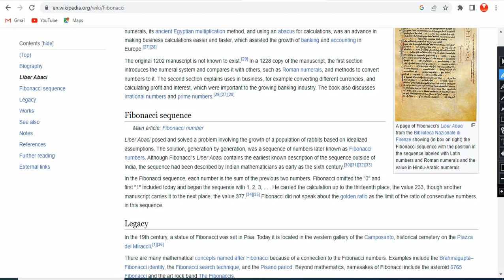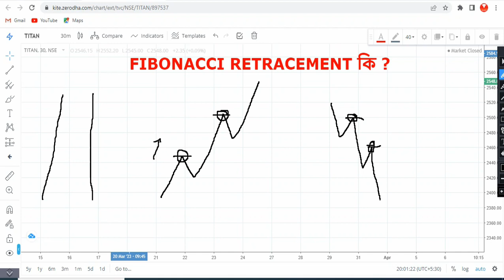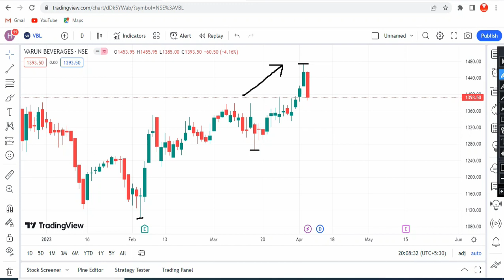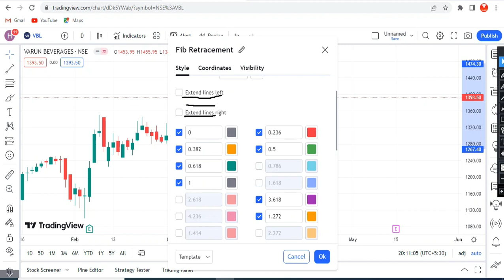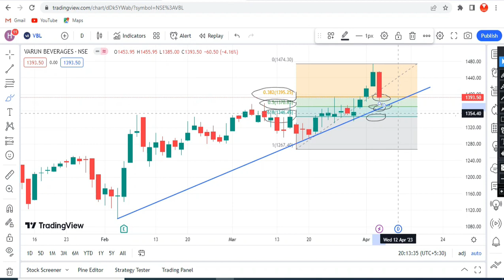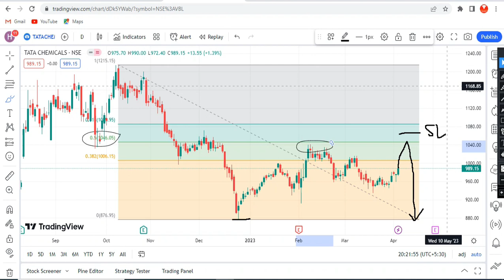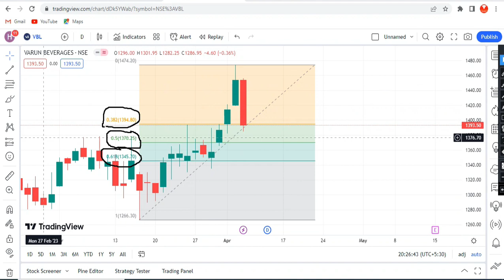FIBONACCI RETRACEMENT কি ? || এটা কিভাবে কাজ করে ? || TECHNICAL ANALYSIS || SMTA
FIBONACCI RETRACEMENT কি ? || HOW TO TRADE WITH FIBONACCI RETRACEMENT || TECHNICAL ANALYSIS || SMTA

Stock Market এ নতুন দের জন্য :-

STOCK MARKET CRASH হলে  | 4 টি POINT সবসময় মনে রাখবেন (LOSS হবে না ) | WARREN BUFFET STRATEGY | SMTA

POWER OF COMPOUNDING IN STOCK MARKET | WORLD এর 8th WONDER বলে  | STOCK MARKET FOR BEGINNERS// SMTA

WHEN TO EXIT FROM A STOCK | 10 SIGN TO EXIT FROM STOCK | SHARE ডুবতে চলছে আগে থেকেই কিভাবে জানবো ?

BEFORE & AFTER THE STOCK MARKET 4 THINGS TO DO | HOW TO KNOW SHARE PRICE UP OR DOWN BEFORE ONE DAY.

1. Original Aadhaar Card With Phone Number Link For OTP
2. Original Pan Card
3. Cancelled Cheque / Bank Passbook Front page
4. ITR File / 6 Months Bank Statement (For Futures & Options)
5. Account Opening Fees can be paid UPI / Credit Card / Net Banking